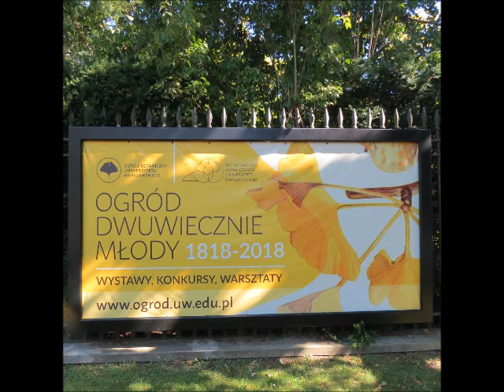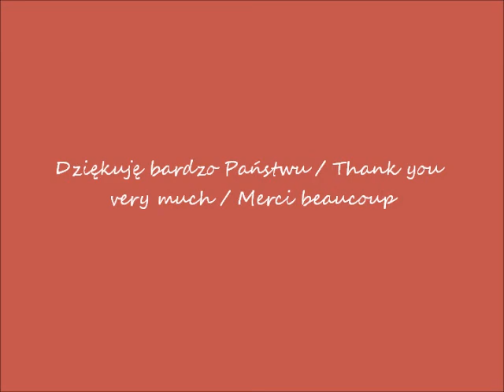2018 09 10 Ogród Botaniczny UW cz 18a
W Ogrodzie Botanicznym UW / In the Botanical Garden of the University of Warsaw / Dans le Jardin Botanique de
l'Université de Varsovie
Moje spacery / My walks / Mes balades
część / part / partie 18a
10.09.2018